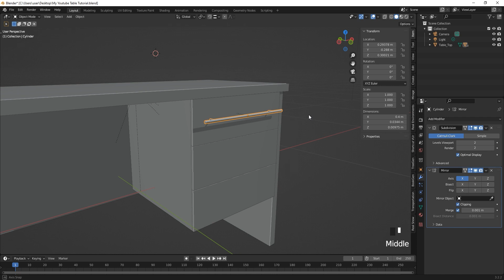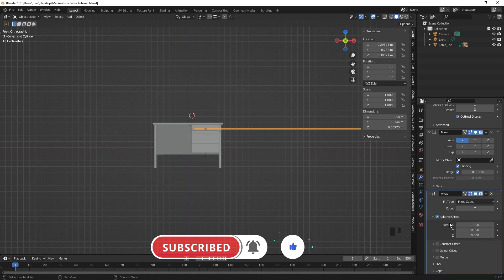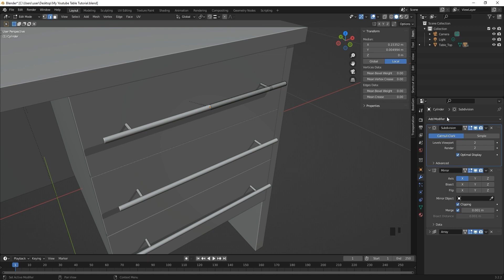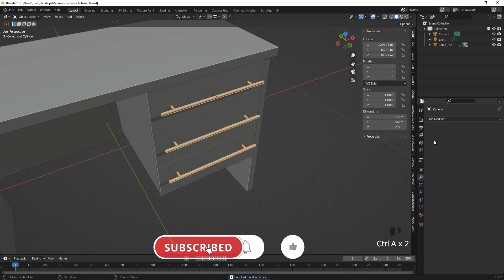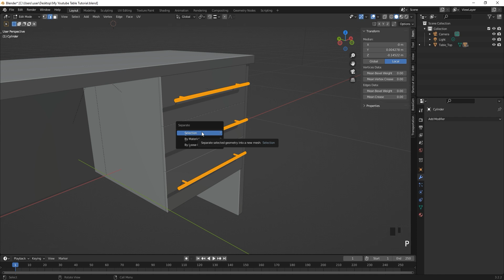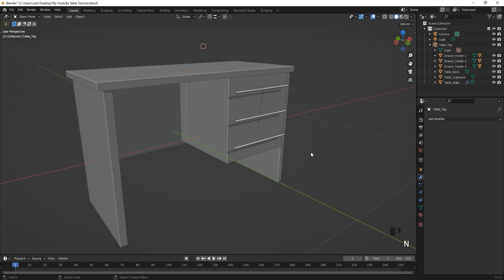Blender Beginner Tutorial: Part 4 - How to model a table | Tips on using the Array Modifier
This is the final modeling part of the table where we are going to study the array modifier and the tips and tricks involve in using it, we are going to use it in this tutorial to array the drawer handles.